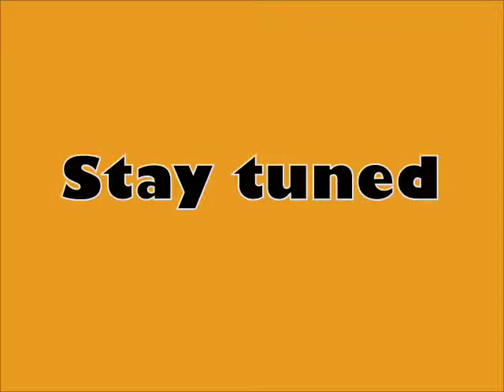In kam je šla Mrija Slepa?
Where has gone the Blind Mary?
Dov'è andata la Maria Cieca?
Wo ist der Weg Mary Blind?